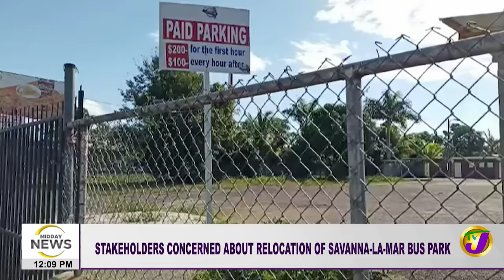Acting DPP Commences Duties | Spanish Town Remains Tense after Gang Flare Up